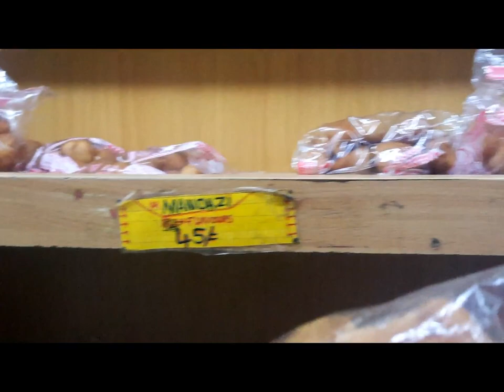MY FIRST VIDEO ...( MUST WATCH)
Philippians 4:13- i can do all things through Christ who gives me strength.

Camera: Samsang S6+ egde

Under the Management of Friends.